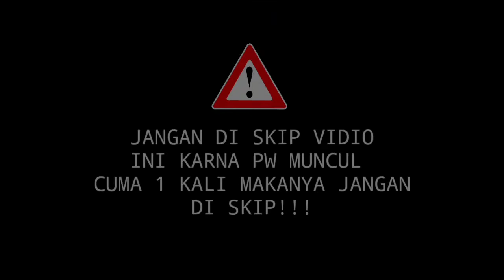TEMPLATE PLP PIXELLAB FAST TOURNAMENT!!!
Tutorial membuat poster tournament/fast tournament garena free fire mudah dan bonus file PLP agar gampang bikinya.
🚀Orang baik tolong Donasi :
▬▬▬▬▬▬ஜ۩۞۩ஜ▬▬▬▬▬▬
🚀Bantu suport saya dengan cara :